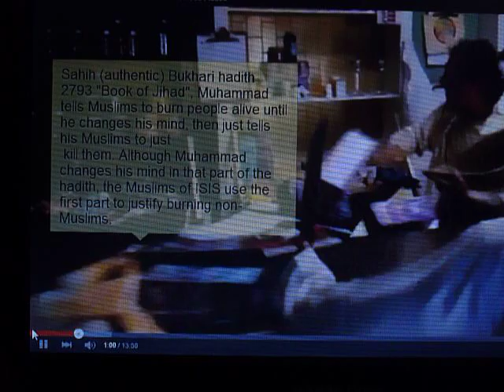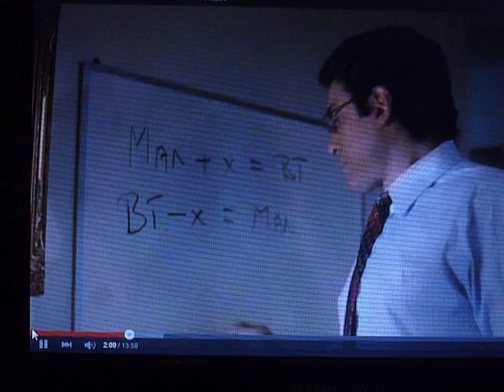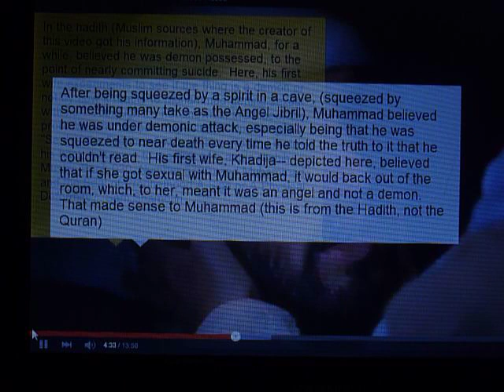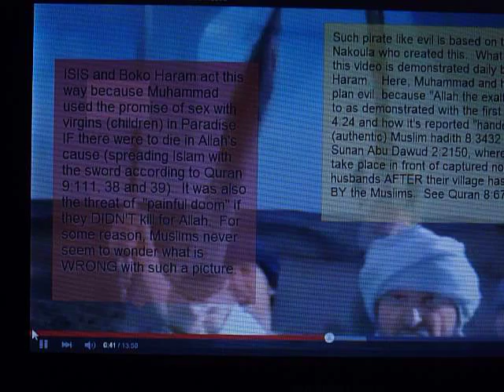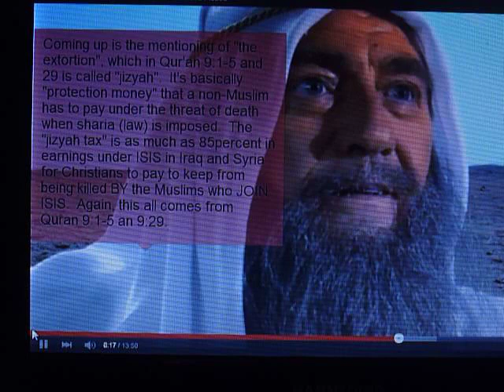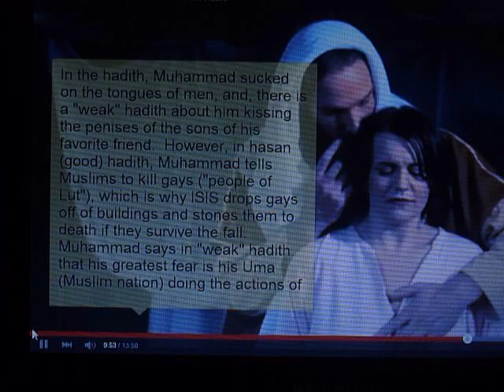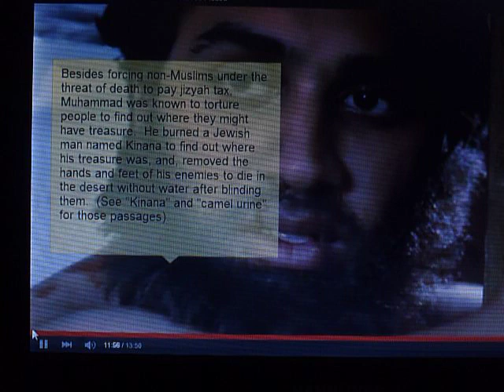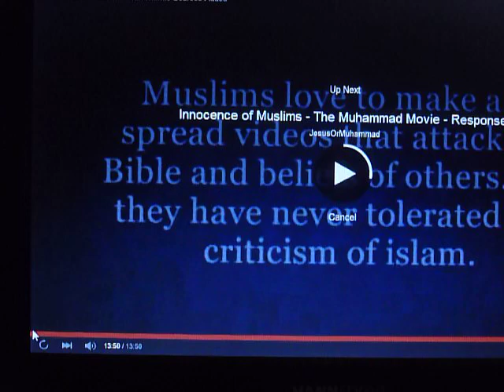"Innocence of Muslims" (Annotated)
As the title says.  This is an experiment with the video Oblamer and Hildabeast blamed for Benghazi, but, with annotation to let you know where the creator of the video got his inspiration.  The creator, Nakoula Basseley Nakoula, was imprisoned for creating this movie, even though the reason was for something else. SINCE he was punished for making such a video, Oblamer and Hildabeast hurt the 1st Amendment about freedom of speech and expression, and, emboldened terrorist Muslims.  The massacre of Charlie Hebdo cartoonists came AFTER the imprisoning of ZMr. Nakoula.
Well, the evil of Muhammad and his companions depicted in this video came NOT off the top of Nakoula's anti-Islam head, but were inspired by the very Islamic sources (Hadith, mainly) that a SUNNI Muslim has to believe in or NOT be a Sunni Muslim.